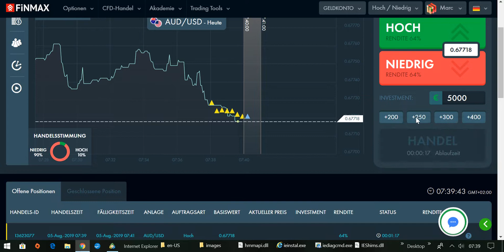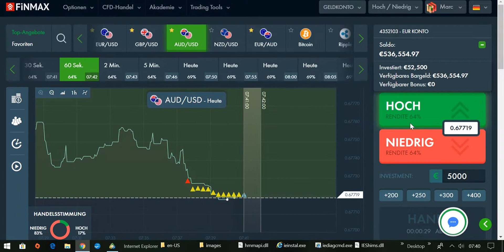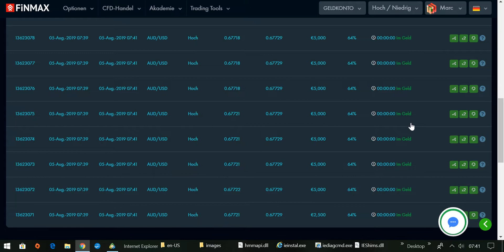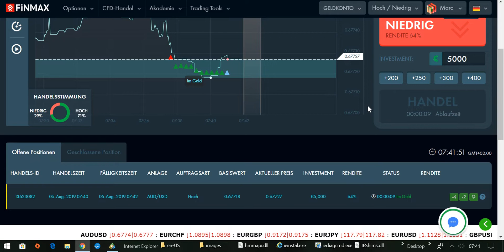International BO & CFD/FX Trading Academy - Investiere in deine Zukunft